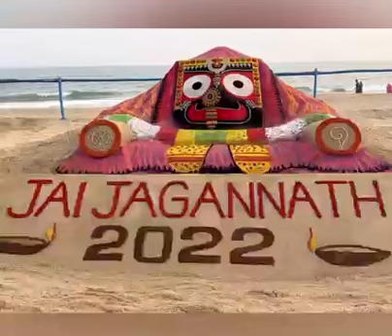A very happy and blissful NewYear2022.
Namaskar! Praying Lord Jagannath to shower His abundant blessings to all . A very happy and blissful NewYear2022. Jai Jagannath 🙏